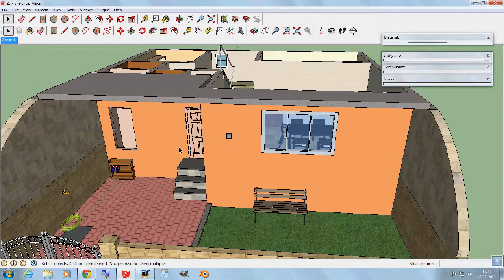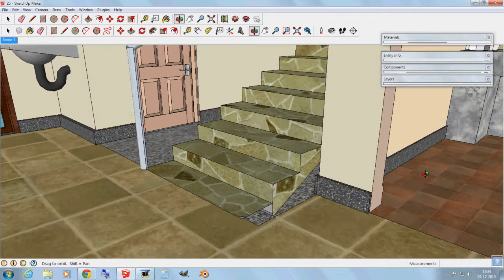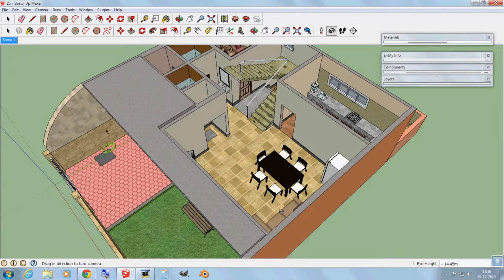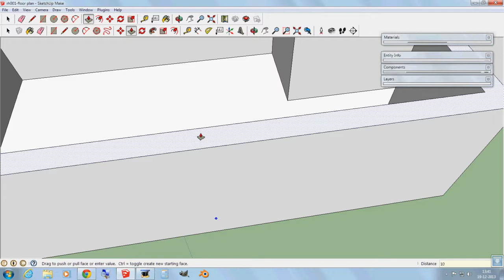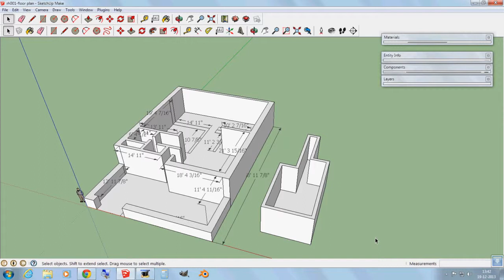Sketchup स्केचअप 3d मॉडेलिंग सॉफ्टवेयर - 3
या व्हिडिओ  आपण स्केचअप हे सॉफ्टवेयर वापरून घराची  त्रिआयामी प्रतिकृती म्हणजे मॉडेल कसे बनवावे याची  घेऊ.